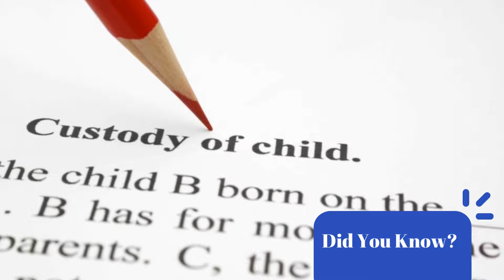Hypergamy Horrors | Why Male Narcissists Lie About Hypergamy Benefits: The Story of Bridget Marks 👀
Delve into the riveting saga of Bridget Marks, ensnared in the intricate dynamics of hypergamy and a wealthy narcissistic lover. As the mistress, Bridget faced the unexpected as custody battles unfolded between the affluent man and his wife. This cautionary tale unveils the risks associated with dating rich narcissists, shedding light on the legal complexities that can arise. Bridget Marks' story serves as a poignant lesson, offering women critical insights into navigating relationships with wealthy individuals. Discover the complexities of hypergamy and glean essential knowledge on safeguarding oneself when venturing into the realm of dating affluent men.